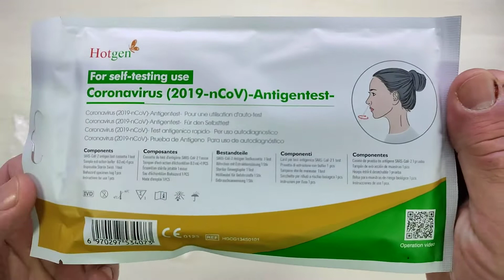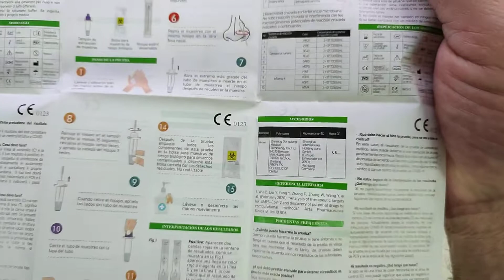Scatola da 5 pezzi HOTGEN confezinati singolarmente Consegna Entro, Kit diagnostico Covid 19